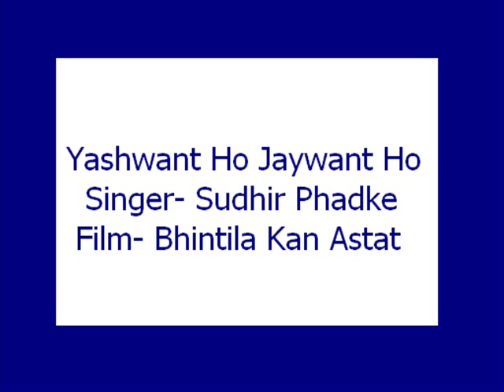Yashwant Ho Jaywant Ho- Sudhir Phadke (Bhintila Kaan Astat)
A beautiful old Marathi film song